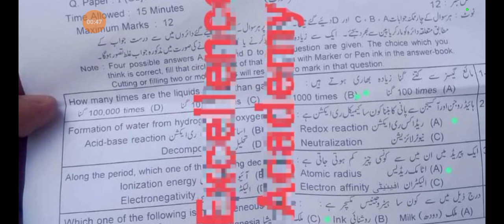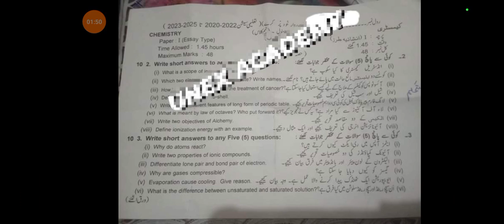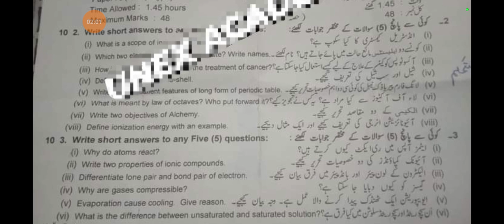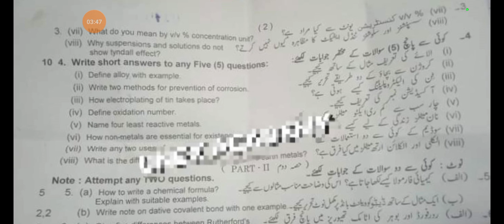BISE Lahore 9th class Chemistry Paper 2024 | Group 2 Objective and Subjective Paper | 25-03-2024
BISE Lahore 9th class Chemistry Paper 2024, Group 2 Objective and Subjective Paper solved, Evening paper 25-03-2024.
# Lahore board 9th chemistry paper 2024